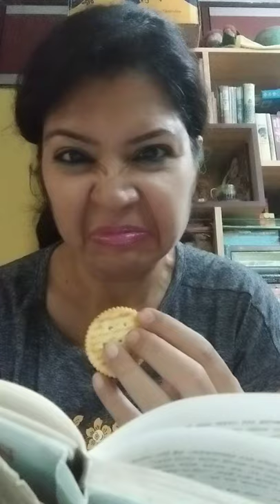Nilanjana Dasgupta food and lifestyle